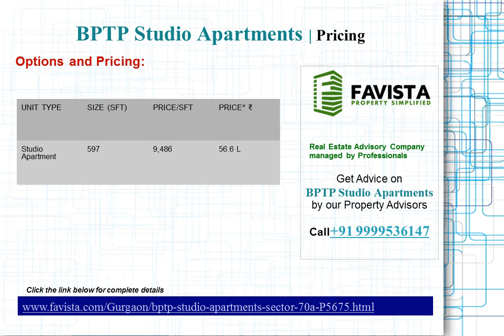BPTP Studio Apartments Price list Call @ 09999536147 In Gurgaon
Studio Apartments a new luxurious residential project launched by BPTP Limited which is located at Sector 70A Gurgaon. favista.com offers full detail of BPTP Studio Apartments like site plan, reviews, resale, price list, brochure, floor plan.